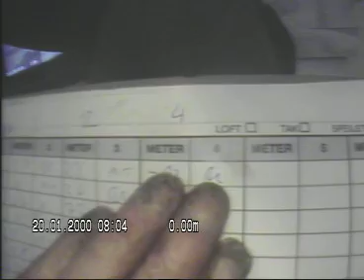Prkv2 Skorsteinsløp 4